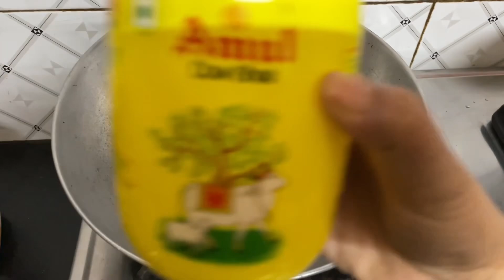Roasted makhana kaju badam namkeen#proteinrich healthy snacks🔥🔥😍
Roasted dry fruits recipe proteinfood delicious makhana kaju badam Recipe🔥🔥😍

hey everyone here im with some delicious healthy proteinrich recipe with taste of curry leaves and mix dryfruits makhana kaju badam mix namkeen snacks vratrecipe so do watch full video and enjoy this recipe at your home .

topic covers

makhana namkeen
kaju namkeen recipe
kaju makhana curry in hindi
namkeen makhana
masala kaju namkeen recipe
namkeen makhana
makhana namkeen
makhana
makhana namkeen recipe in hindi
kaju makhana curry
phool makhna munchies

pujakitchen and vlogs😎